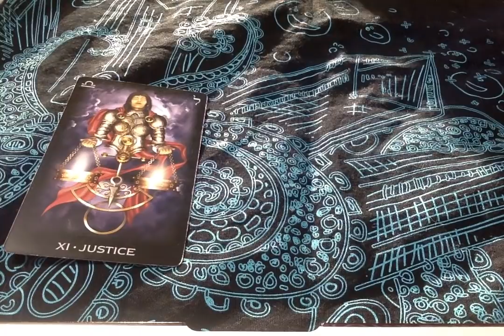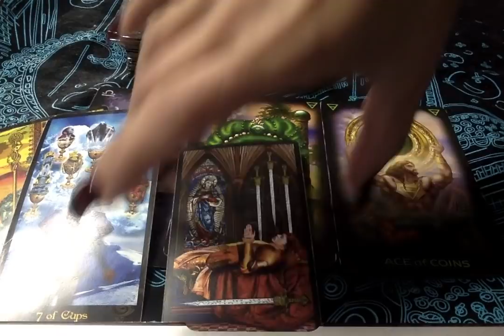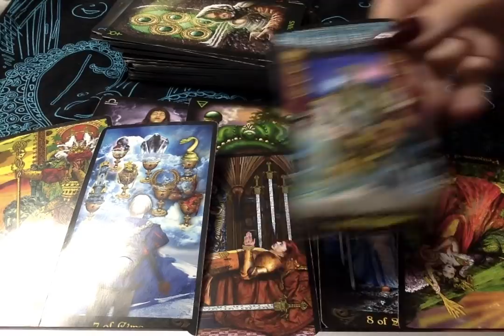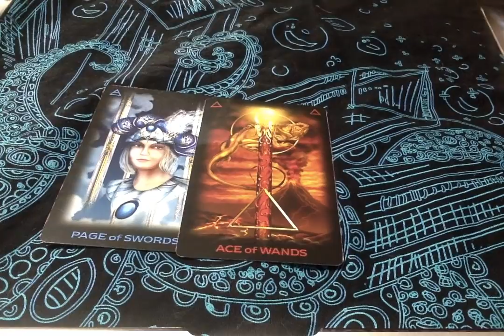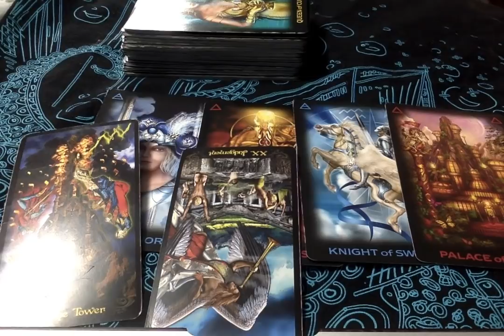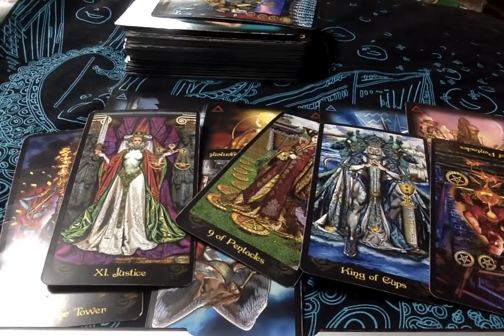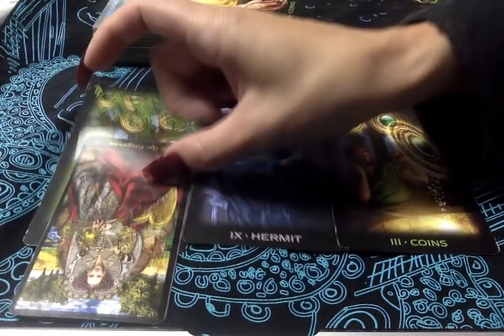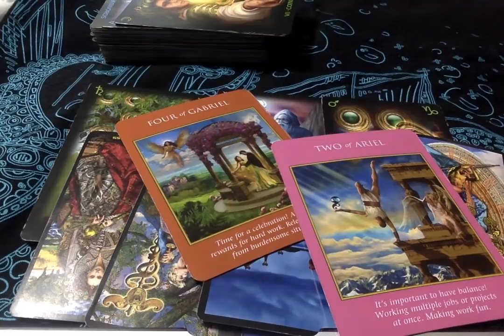Taurus* Virgo* Capicorn* Your Not Using Your Souls To Proceed